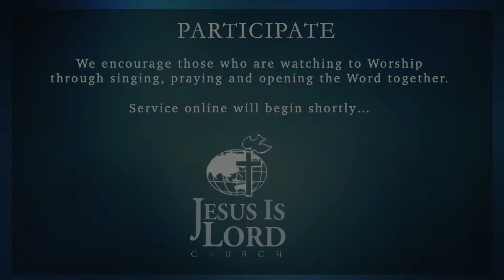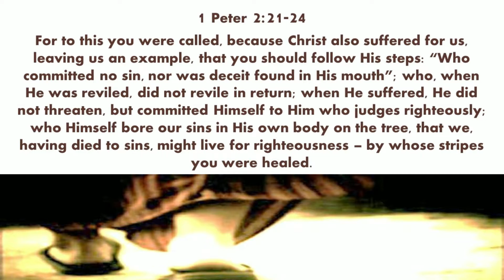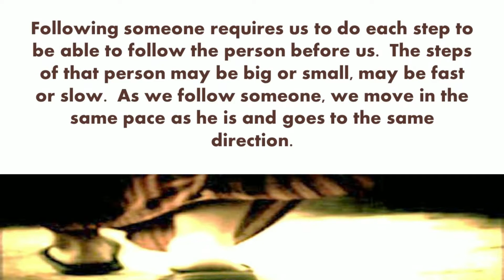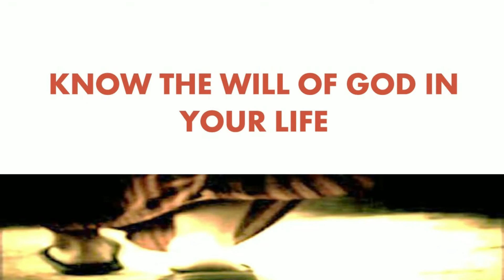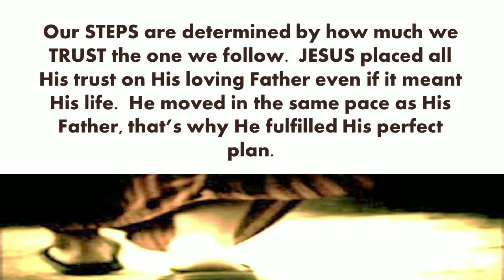In His Steps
Come and join us as we listen to God's message through the life of Sis. Con Barcala in this Midweek Service teaching entitled: